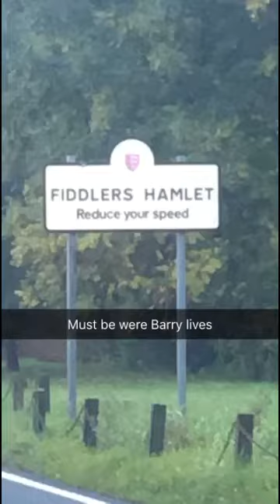My drive to work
I hate traffic